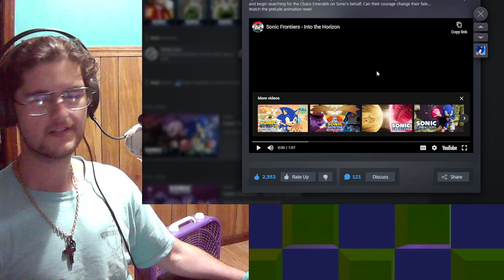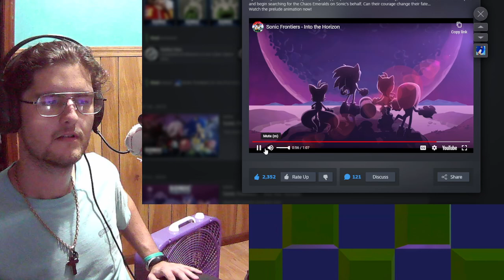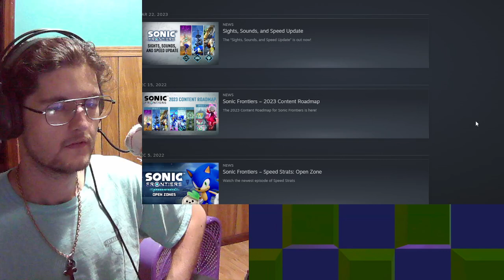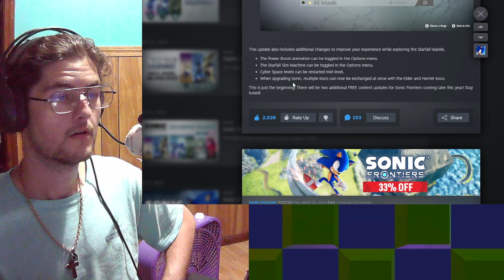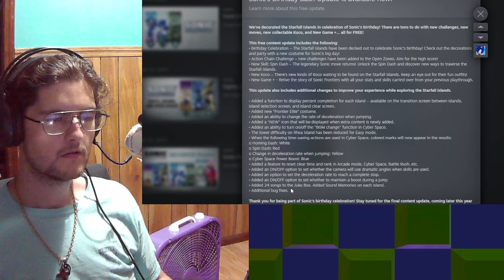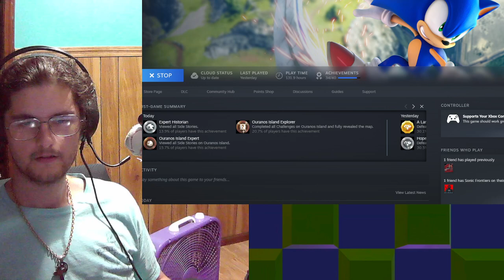Sonic Frontiers BLIND part 32 time for CHALLENGE P@SSING